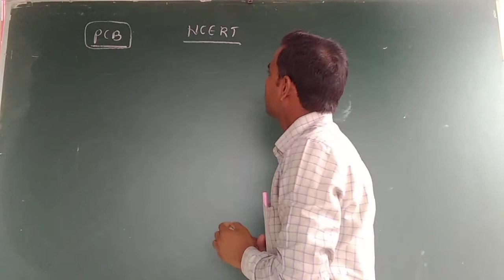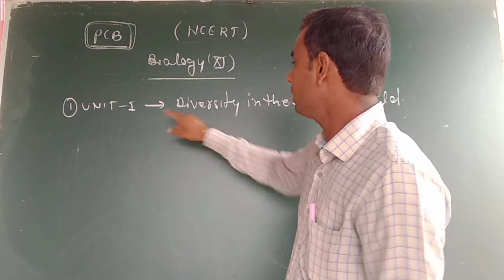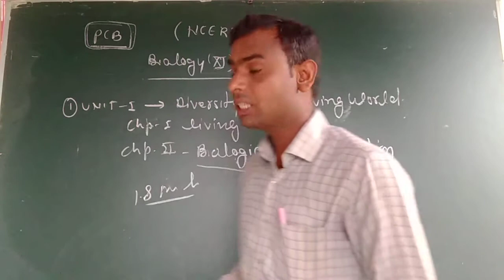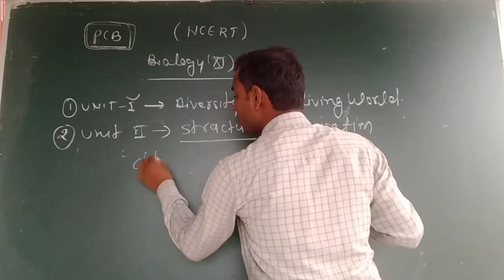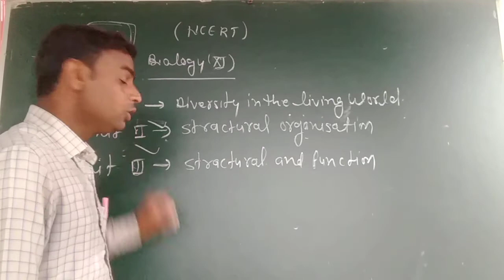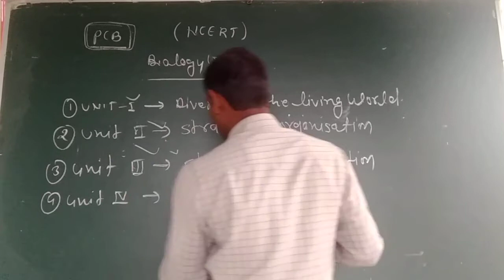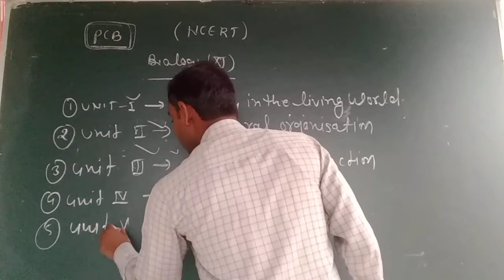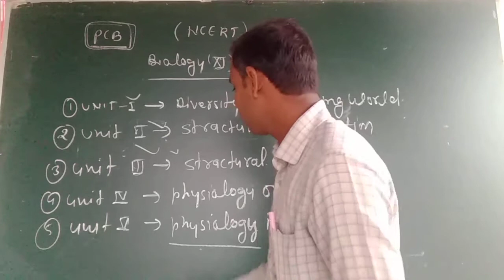syllabus Introduction for 11th class by Amit Sir